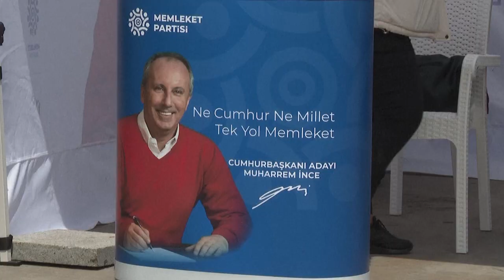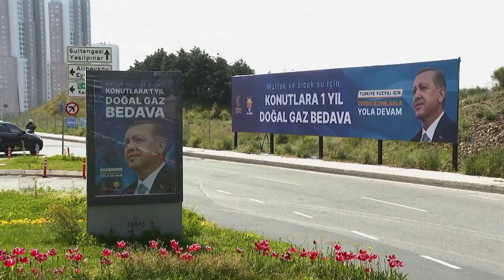Turkey opposition candidate Muharrem Ince pulls out of presidential election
Muharrem Ince, the leader of Turkey's centre-left Homeland Party, has pulled out of the May 14 presidential election, giving a potential boost to incumbent Recep Tayyip Erdoğan's main challenger.